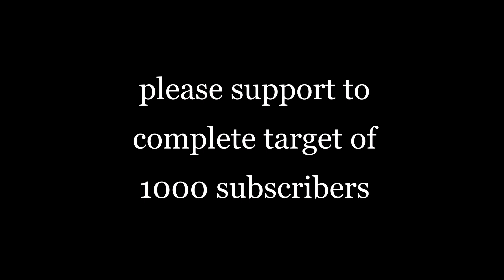Hiba Bukhari Latest Dresses Collection 2022